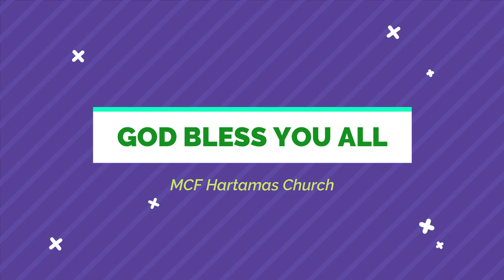အရာရာ၌ သမ္မာ သတိရှိလော့့ - Saya Hpung Hpung / Myanamr Christian Sermon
အရာရာ၌ သမ္မာ သတိရှိလော့့